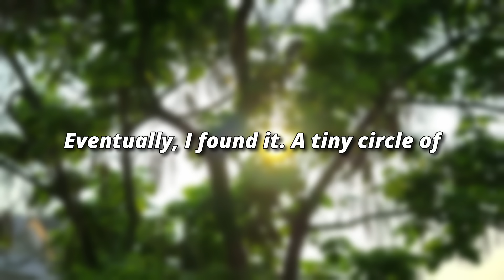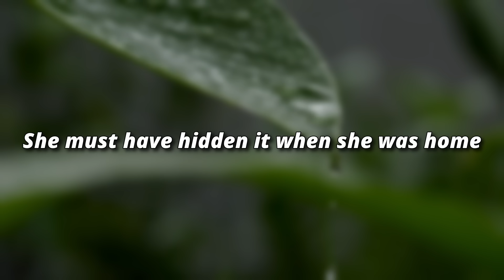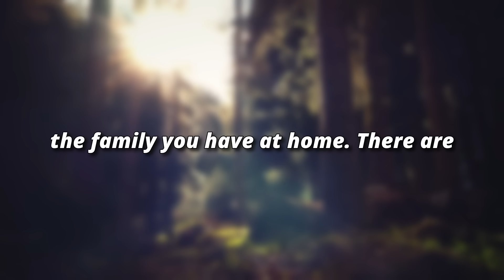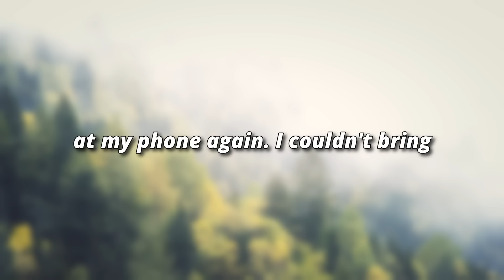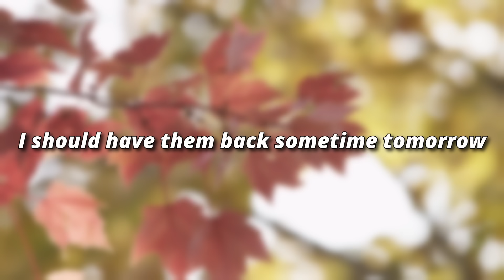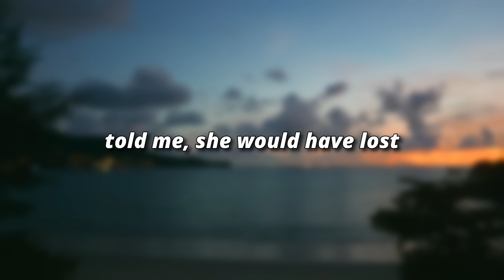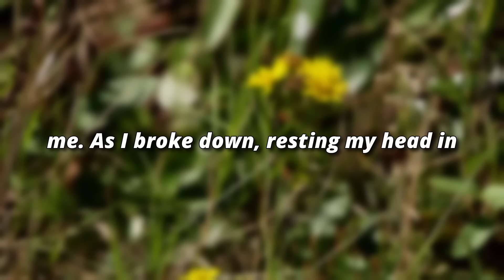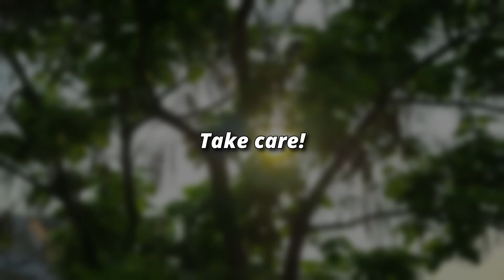I discovered something that gave me a reason to suspect my wife of cheating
➡️ Presenting Today's Narrative: I discovered something that gave me a reason to suspect my wife of cheating